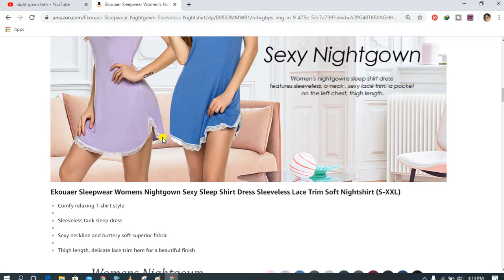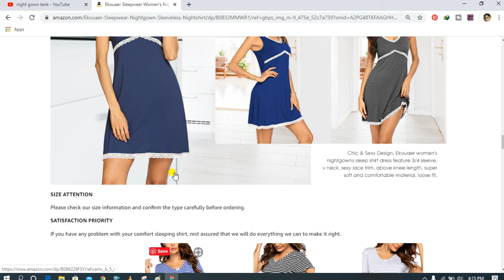Women Night gown Sleep Wear Night Wear Slepping dress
Sleepwear Women's Nightgown tank sleep wear dress  in 2022 latest wearing in Night dress. Super soft and breathable febric and skin friendly, light weight,and stretchy.
comfortable  Nightwear gown for sleep in night review.
review of night wear gown .